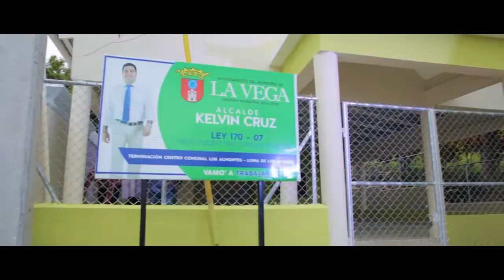ALCALDIA VEGANA INAUGURA CLUB LOS ALMONTES EN LOMA DE LOS ANGELES